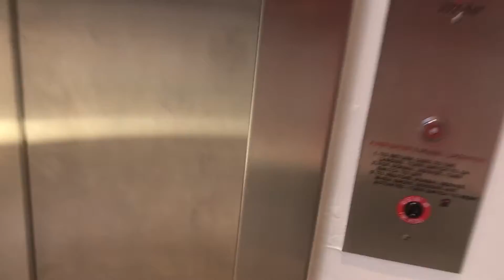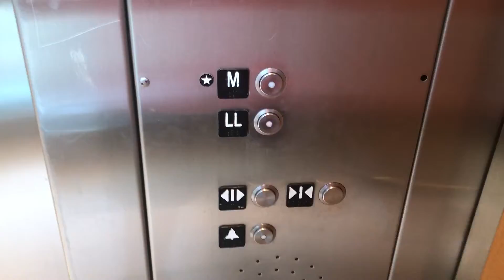Schindler HT-West Pavilion-Southpark Mall-Charlotte,NC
Don’t worry, I’m still slapping myself for losing the DSG and Center Court videos!